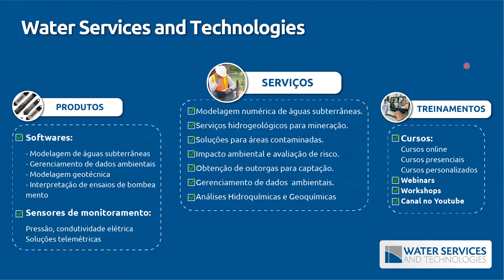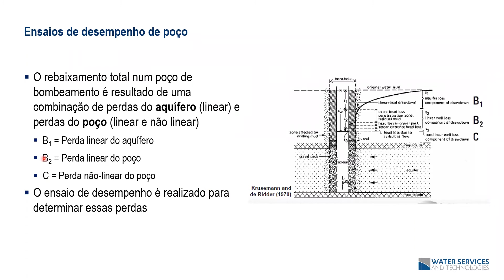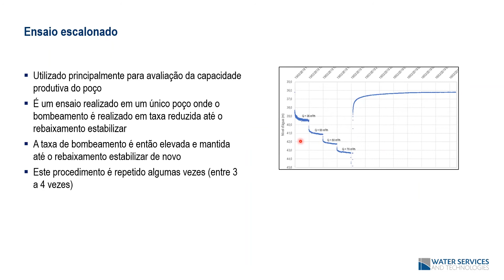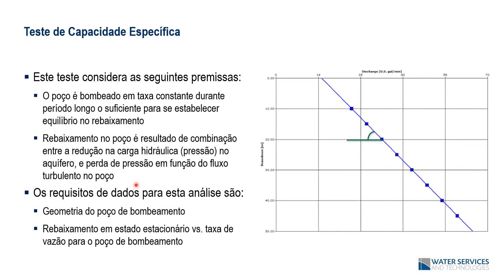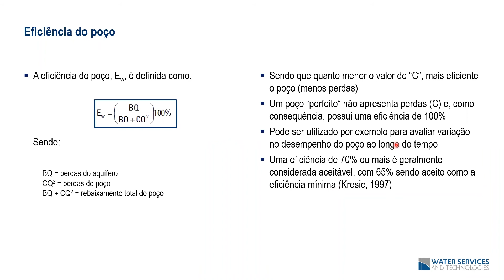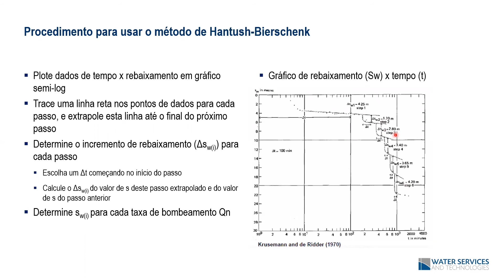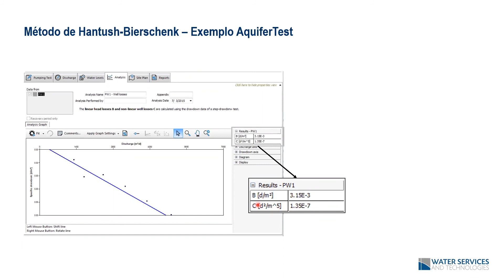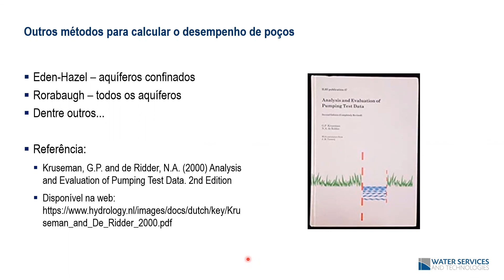Análise da Eficiência de Poços Utilizando Testes Escalonados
Testes escalonados constituem um tipo de ensaio de bombeamento que é fundamental para avaliar adequadamente o desempenho e a operação de poços tubulares. Estes testes são utilizados para se determinar a vazão máxima bem como a vazão ótima de produção de um poço, determinando assim o regime ideal de operação. Além disso é possível identificar as perdas de carga hidráulica causadas pelos componentes do poço e as perdas de carga causada pelo aquífero, sendo possível assim determinar a eficiência do poço.

No webinar “Análise do Desempenho de Poços Utilizando Testes Escalonados”, oferecido pela Water Services and Technologies, o hidrogeológo Mauro Prado, vai falar sobre a teoria e demonstrar na prática a interpretação dos resultados de um teste escalonado. Confira!